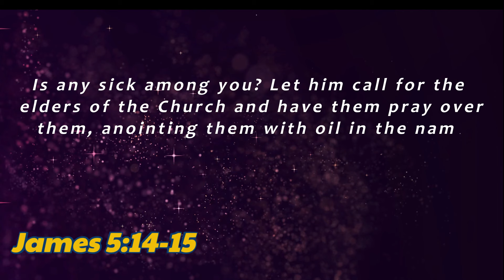When You Are Down to Nothing!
No suffering or affliction is a permanent resident in your life. "Many are the afflictions of the righteous, but God delivered him from them all!" (Psalm 34:19)